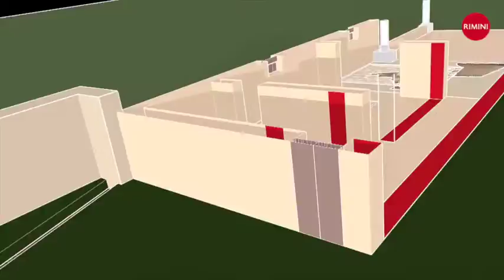Scavi Archeologici Teatro Galli - Intervista Renata Curina